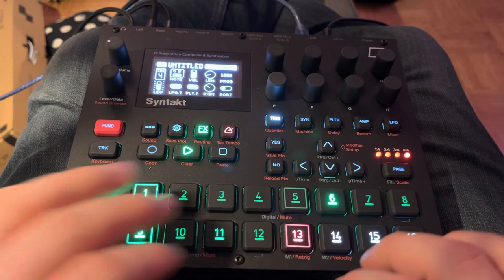Smthng - jam on Elektron Syntakt